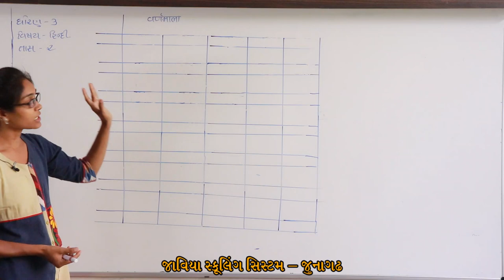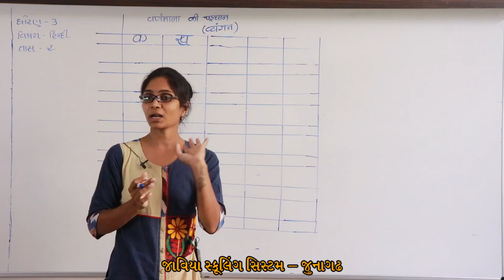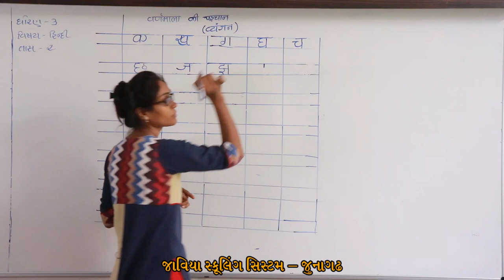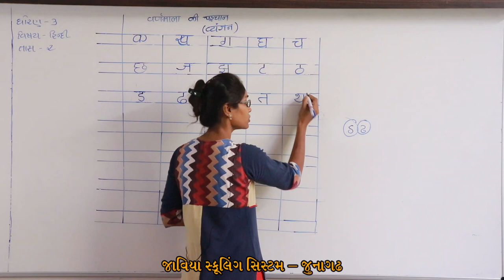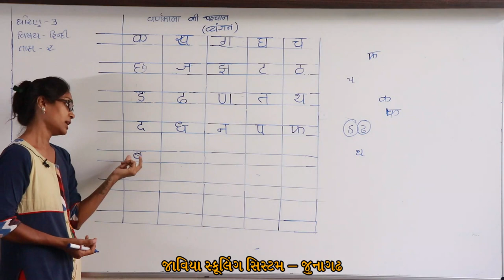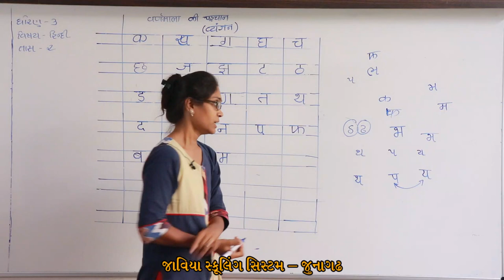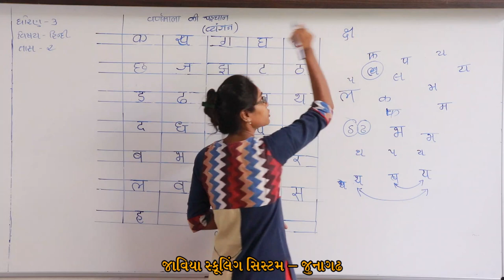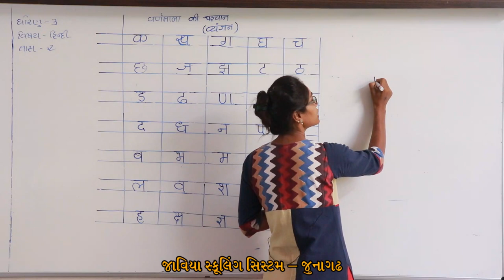ધોરણ 3 । Lac 2 | હિન્દી । વ્યંજન